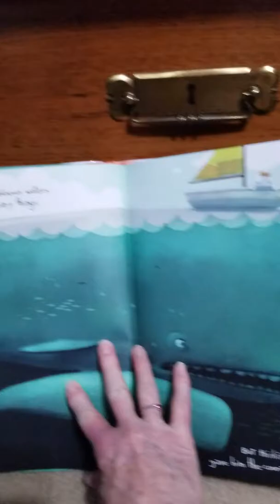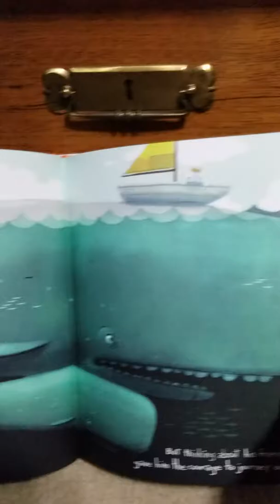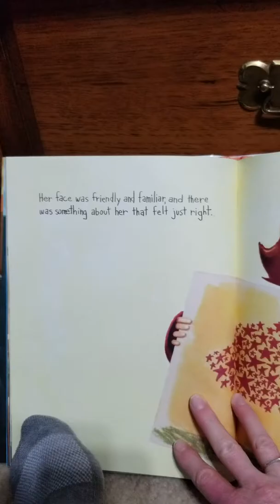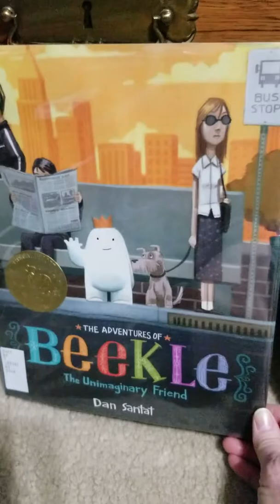THE ADVENTURES OF BEEKLE, THE UNIMAGINARY FRIEND